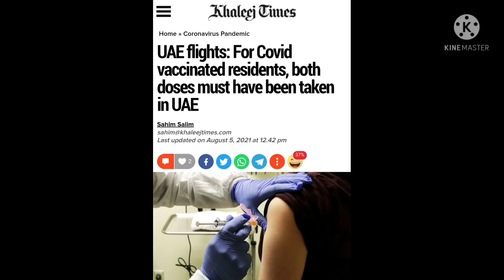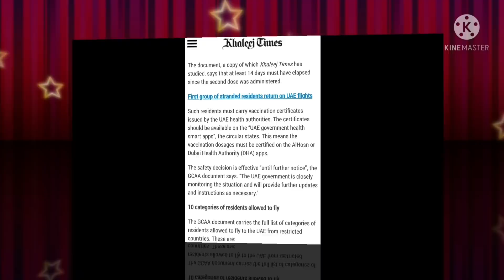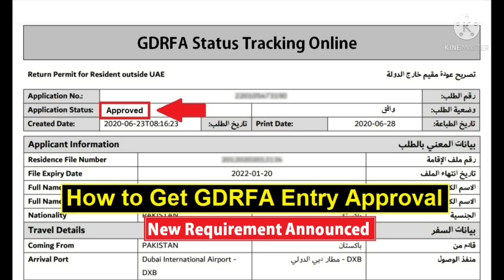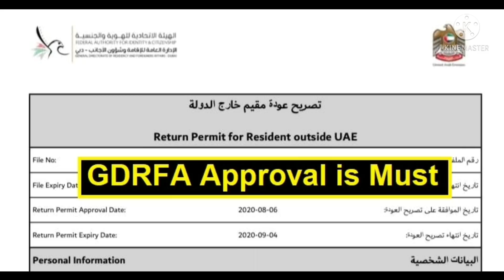ఇండియా నుండి యూఏఈ వచ్చేవారికి 10 రోజులు quarantine | ICA & GDFRA approval తప్పనిసరి☝️☝️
al Hosn App to show the vaccine 1 and 2 doses details link :